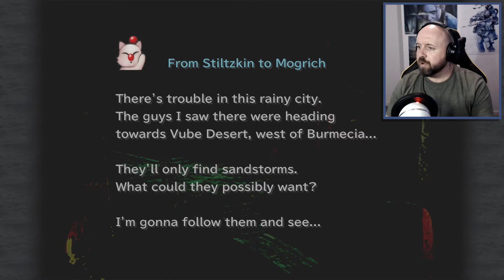Treno City - Final Fantasy IX (9) Remastered Lets-play Part 20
Final Fantasy IX (9) Remastered Lets-play Part 20  - Includes HD Game capture of the story, Commentary with Facecam and a review of the game.

Featured Youtuber is : Elliot Plays

Final Fantasy IX is a 2000 role-playing video game developed and published by Squaresoft for the PlayStation video game console. It is the ninth game in the main Final Fantasy series. The plot centers on the consequences of a war between nations in a medieval fantasy world called Gaia. Players follow bandit Zidane Tribal, who kidnaps Alexandrian princess Garnet Til Alexandros XVII as part of a gambit by the neighboring nation of Lindblum. He joins Garnet and a growing cast of characters on a quest to take down her mother, Queen Brahne of Alexandria, who started the war.